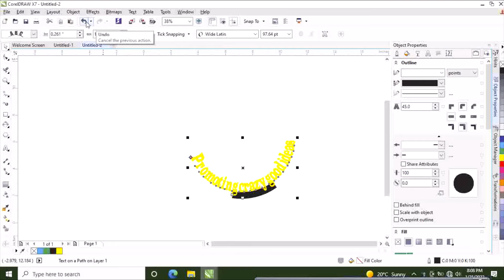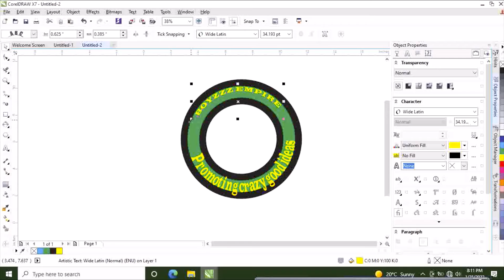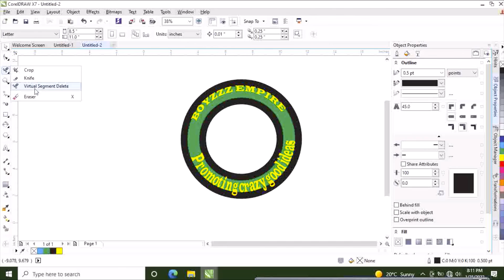CorelDraw - What the Virtual Segment Delete does to a drawing // CorelDraw Beginner 04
corelDraw tools : Virtual Segment Delete
Improved @boyzzz Logo.
Play around with circles.
Play around with ellipse and contour tools.
Drawing designed by boyzzz.
Video edited by boyzzz from boyzzz studios